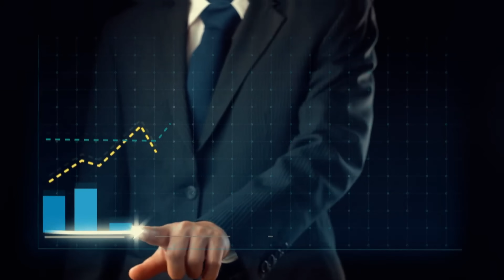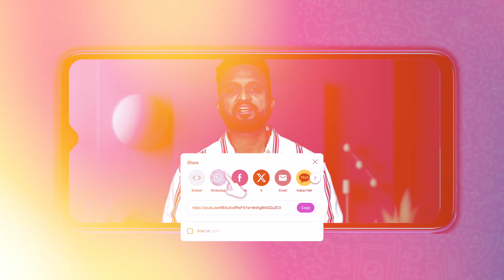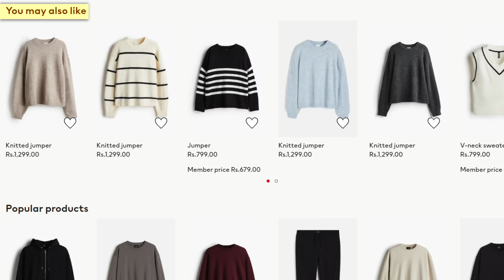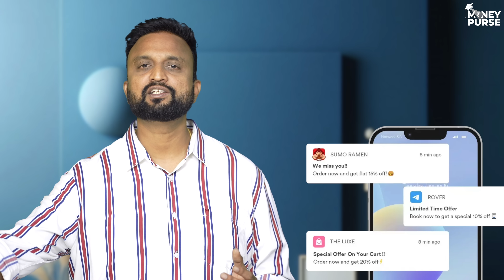DISCOUNT TRAP | How e commerce sites fool you with Discounts | Money Purse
🎉 Diwali Festive Spending Got You? 🎉
In this video, we're diving into why saving money should come first, especially during the festive season! 💸 Diwali often brings out the urge to splurge, but with our playful skit, we’ll reveal 5 psychological traps that push us to spend more than we need to. Whether it’s the fear of missing out, irresistible deals, or social pressure, we've all been there!

Watch as we break down each spending trigger in a lighthearted way, plus tips and tricks to dodge these traps and keep your savings in check. Let's make this Diwali about smart choices and lasting savings!

00:00 Diwali Ideas you need to know
02:25 Trap 1
06:05 Trap 2
09:57 Trap 3
13:02 Trap 4
15:03 Trap 5